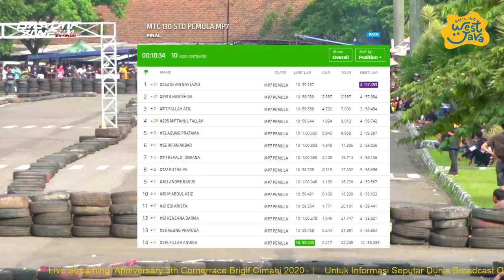Matic 130cc Standar Pemula MP7 | Anniversary 3th Cornerrace | Brigif Cimahi Jabar 2020